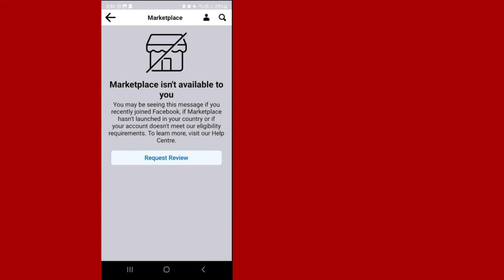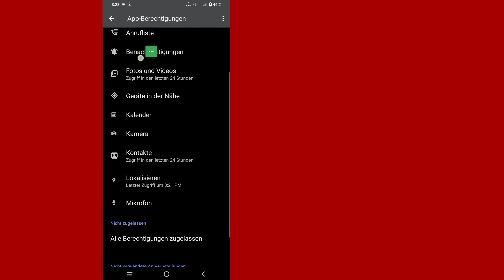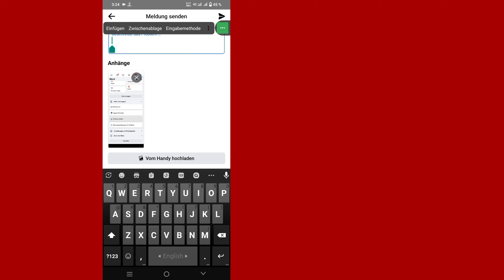Facebook Marketplace steht Ihnen nicht zur Verfügung Problemlösung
Facebook Marketplace steht Ihnen nicht zur Verfügung Problemlösung | Fix FB Marketplace steht Ihnen nicht zur Verfügung

Hier in diesem Video zeige ich Ihnen [Facebook Marketplace steht Ihnen nicht zur Verfügung Problemlösung. Fix Marketplace steht Ihnen nicht zur Verfügung]. Sehen Sie sich dieses Video also aufmerksam an und überspringen Sie es nicht, wenn Sie es überspringen, werden Sie es nicht richtig verstehen. Wenn Sie also ein Problem haben, können Sie mich fragen und unten einen Kommentar hinterlassen. Ich werde versuchen, Ihr Problem zu lösen. Danke.

Facebook Marketplace steht Ihnen nicht zur Verfügung – Problemlösung. Fix Marketplace steht Ihnen nicht zur Verfügung. Bitte befolgen Sie alle meine Anweisungen auf dem Bildschirm.

🖤 Bitte teilen Sie es mit Ihren Freunden, wenn Ihnen dieses Video gefallen hat und Sie es hilfreich fanden

⁉️ ⬇️ Andere verwandte Anfragen:

Facebook Marketplace ist für Sie nicht verfügbar
Facebook Marketplace ist für Sie 2024 nicht verfügbar
Facebook Marketplace ist für Ihr iPhone nicht verfügbar
Facebook Marketplace ist für Ihr Android nicht verfügbar
Facebook Marketplace ist für Sie auf Reddit nicht verfügbar
So beheben Sie, dass Facebook Marketplace für Sie nicht verfügbar ist
Warum sagt mein Facebook Marketplace, dass Marketplace für Sie nicht verfügbar ist
Facebook sagt Marketplace  steht mir nicht zur Verfügung
kann nicht auf Facebook Marketplace zugreifen
Beschreibung von Facebook Marketplace nicht sichtbar
Facebook Marketplace wird nicht angezeigt